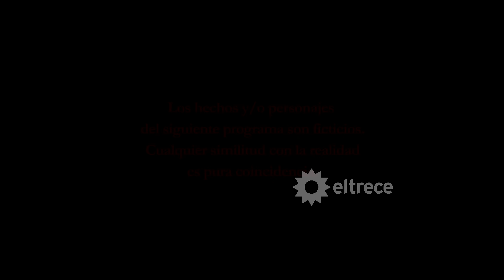#17 GUAPAS en HD - SUSPIRO LIMEÑO - Capítulo 17 en ALTA DEFINICIÓN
Después de mucho tiempo, Laura se animó a contar toda la verdad sobre el embarazo que ella está teniendo. La joven lo miró a Pablo a los ojos y con mucha dificultad le explicó que el bebé era de él. La cara de sorpresa no se hizo esperar, el padre no habló, pero después de mucho tiempo en ese estado, ella por fin pudo sacarse todo el peso que tenía encima producto de esta angustia.